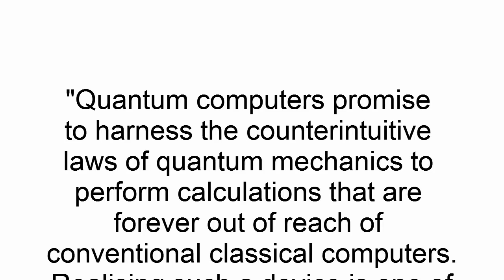Quantum computer news, from macroscopic teleportation, to lava dots.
Quantum computing with recycled particles : 00:35
Macroscopic quantum teleportation : 02:18
Record entanglement with 1 laser : 04:27
Entanglement within a quantum dot : 05:14
"Lava" used to create quantum dots : 07:12
Thanks and out-takes : 09:11

I talk about some recent news in physics, to do with quantum computers that happened towards the end of 2012.